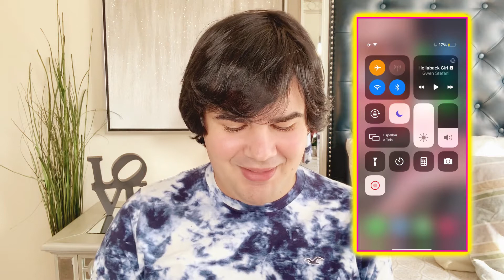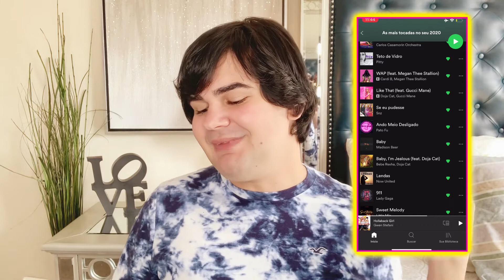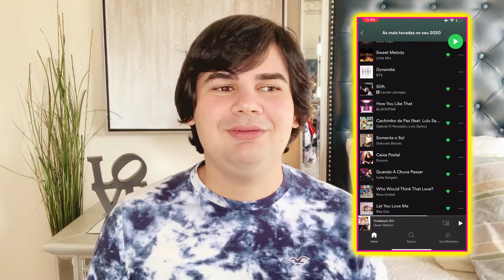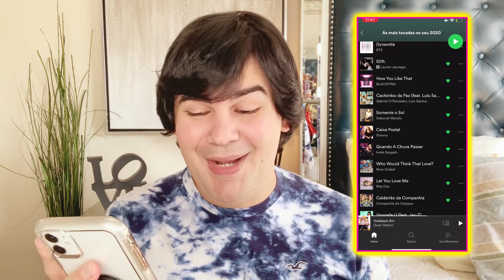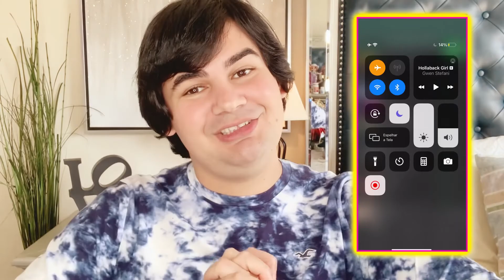Retrospectiva Spotify - As Mais Tocadas no meu App!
Gente do céu! Vocês amam ouvir música assim como eu? Então decidi mostrar para vocês as músicas que mais escutei neste ano de 2020 no meu Spotify, espero que gostem!